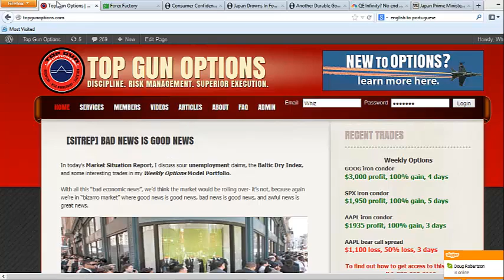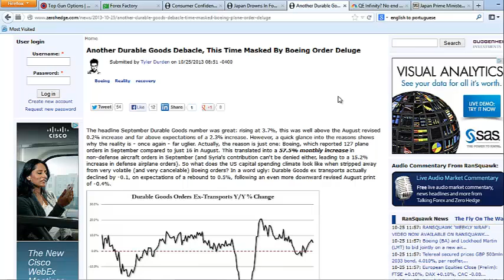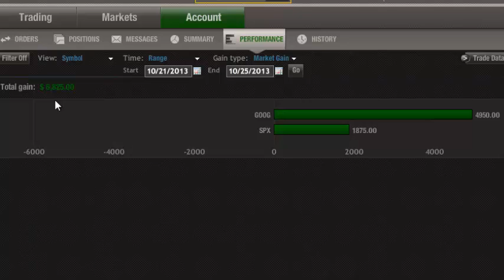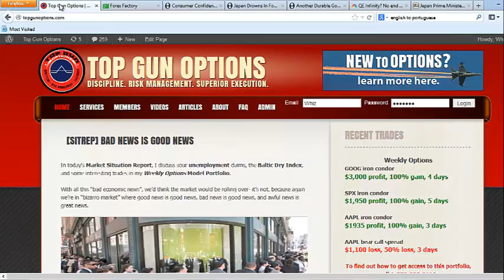[FMWU] WHAT AN INTERESTING (WEAK) WEEK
In today's Friday Market Wrap-Up, I discuss the Fed's plan B, consumer confidence, core durable goods and his three Weekly Options trades that we're closed out for just shy of $7,000 in total model portfolio profits.